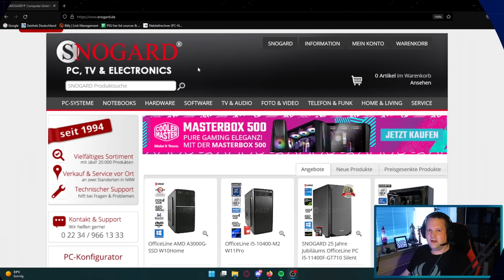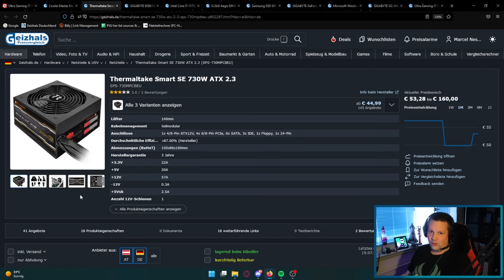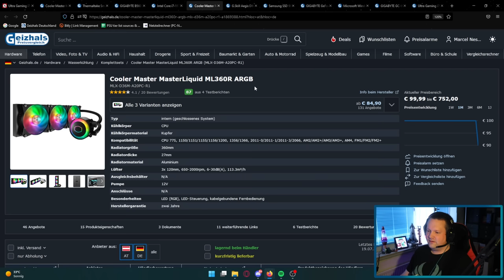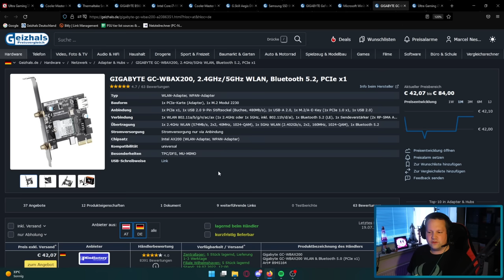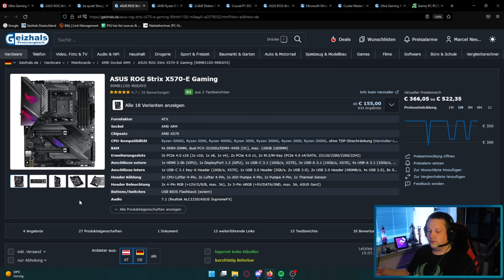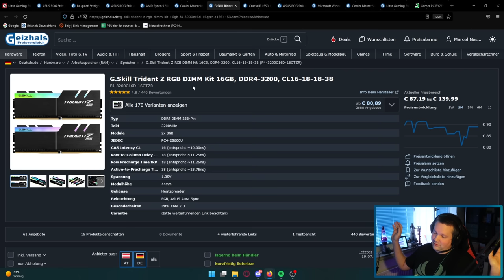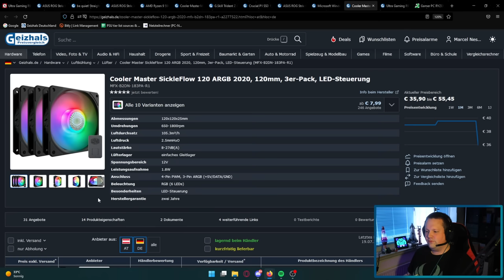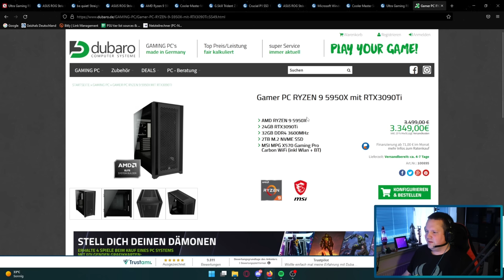SNOGARD - 2 Gaming PCs für 1679,90 und 3999,90 € - Taugen die was?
▼ Empfehlungen ▼

➔ Mein Gehäuse
➔ Mein Prozessor
➔ Mein Mainboard
➔ Mein RAM
➔ Meine Wasserkühlung
➔ Meine Grafikkarte

 ⇘ Timestamps ⇙

00:00 - Intro & Einleitung
00:28 - Werbung
01:09 - Ultra Gaming I7 PC
08:49 - Ergebnis/Fazit
09:30 - Ultra Gaming R9 PC
17:07 - Ergebnis/Fazit/Alternative

⭐️ Quellenangaben ⭐️